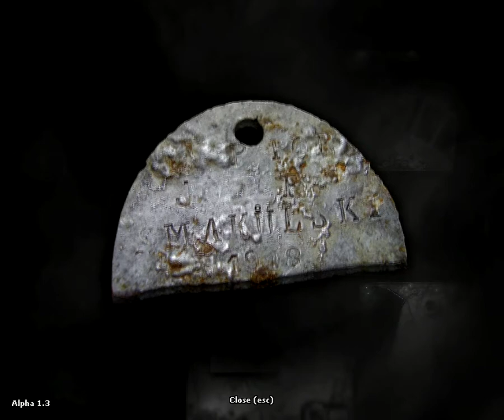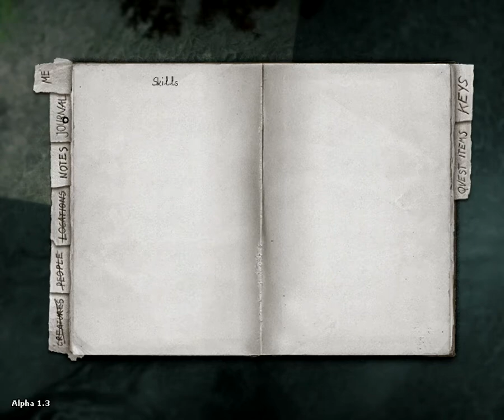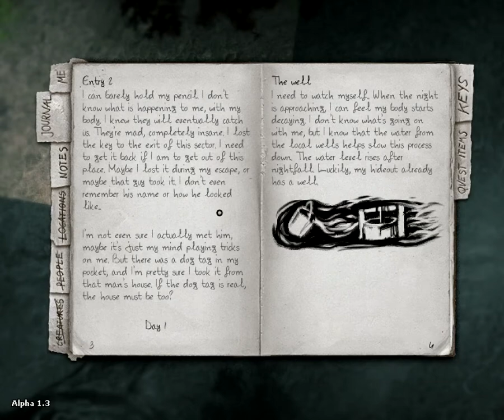Darkwood -01 - [I regret this already]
Pretty terrifying game, which for some stupid reason i decided to play in the dark, alone. Headphones are a requirement for this game, to get all the creepy ass sound design.